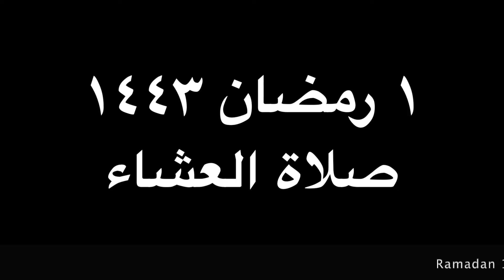Ramadan 1443 (2022) - Night 1 - Isha & Taraweeh - Part 1 (First 4 Rakahs) (Led by Yaasir Hassan)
Ramadan 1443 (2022) - Night 1 - Isha & Taraweeh - Part 1 (First 4 Rakahs)
Led by Yaasir Hassan

@Masjid Darul Qur'an
2514 W. Thorndale Ave., Chicago, IL 60659